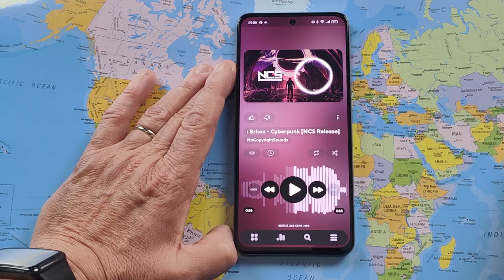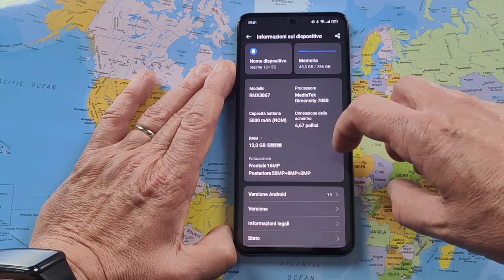Realme 12 Plus 5g approfittate delle offerte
Offerte
Smartphone
5G
Promozioni
Acquisto
Risparmio
Vendita
Offerta limitata
Realme 12+
Tecnologia 5G
Prestazioni
Fotocamera
Schermo